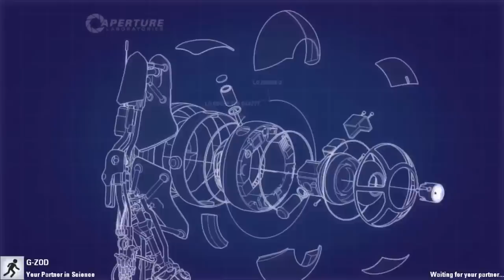Portal 2 Co-Op: Interior Crocodile Alligator, Part 1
by Dr. Worm
I don't know why the title.  I cut out nearly 8 minutes of us trying to get the stupid partner view toggle working again.